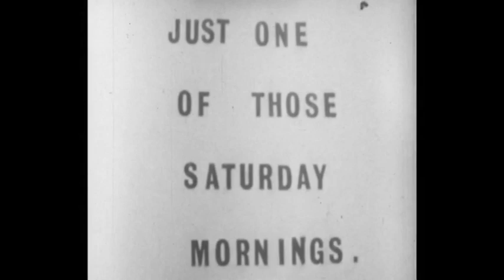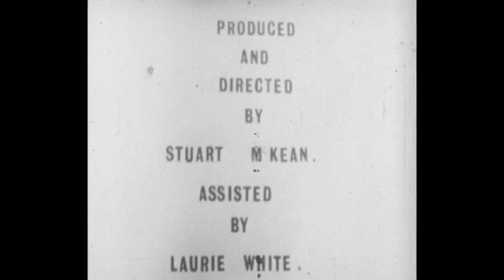Just One of Those Saturday Mornings: An amateur drama and historic film (version 1)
Take a trip down memory lane with this amateur film from 1972. Written, filmed, directed, produced and edited by Stuart McKean, and lit by St. Gabriel's member Larry White. With the original reverse film and a 9.5 print, this film was the first attempt at drama for the filmmaker in their late teens. Watch as the film is shown at Group 9.5 Get-Together and see what the judges had to say about the good acting.

This is version 1 of the film, check the playlist for the other version.

Just one of those Saturday mornings” 1972, my first attempt at making a drama in my late teens. Bored housewife wants excitement. I wrote, produced, directed and edited the film, camera and lighting was by St Gabriel’s member Larry White. Filmed  at my Auntie Margaret’s house in St John’s Road Richmond upon Thames. The majority of film is from original reversal film, the last part is from a 9.5 print. This is the first edit of the film and was shown at Group 9.5 Get-Together, that October.  The judges said “The acting was good”. All my films I made silent, when I showed them to friends and family, I chose suitable music from my vinyl collection, then transferring music to analogue tape, then playing the tape when the film was running. The second version was shorted to speed up the action. Up until the mid-70s there was no way amateur filmmakers could record the live synchronised sound, to record synchronised sound was definitely out of reach for most amateur filmmakers, only way it this could be achieved was by using a professional Arriflex BL 16mm film camera and a Swiss-made Nagra 1V series recorder to record the sound. But in 1973 Kodak introduced a super 8 mm sound camera, the film has a magnetic soundtrack to record the synchronised sound, then amateur filmmakers could record live and synchronised sound. Around this time the Japanese company Fuji, also brought out a single eight film camera also could record live synchronised sound.

For those who want to know the technical details: The camera was a semi-professional Pathe-Webo M Reflex 9.5mm clockwork motor camera with a Som Berthiot f/1.9 focusing lens. Film was Ferrania, 310 black and white 80 ASA/ISO using a English Western 5 exposure meter for correct exposure, film Processed by Mervyn Richards at 9.5 Film Services Truro Cornwall, Edited using a French Muray 9.5mm animated viewer, and Italian 9.5 mm CRI tape joiner. Sections of the film are reversal film other footage is a print from inter negative. Second version of the film, some footage has been removed to speed up the action. Then scanned by images4life, Cheshire.